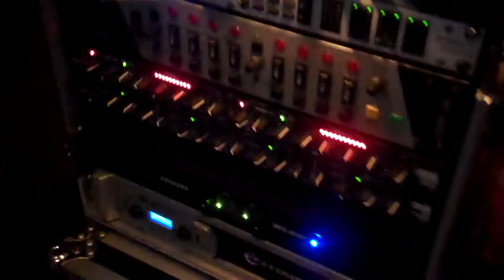Adams Way @ Bleachers 11/12/11 (Part 1 of 2)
Random footage of Adams Way band going through the entire nights worth of pre show traditions, setting up, playing, and tearing down.